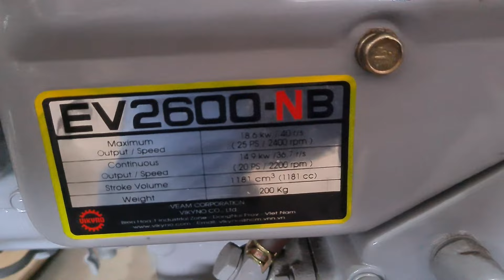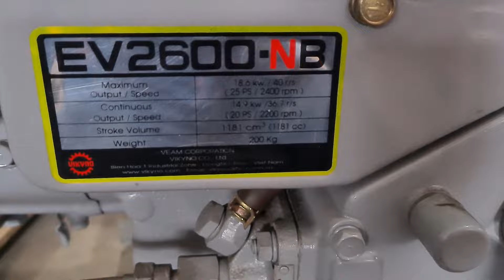EV2600NA Vikyno 0886356707